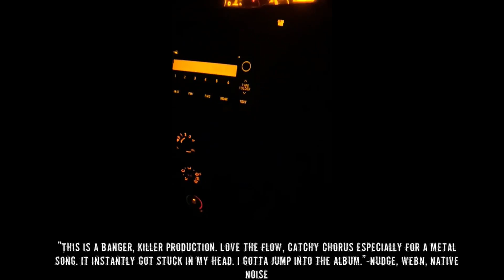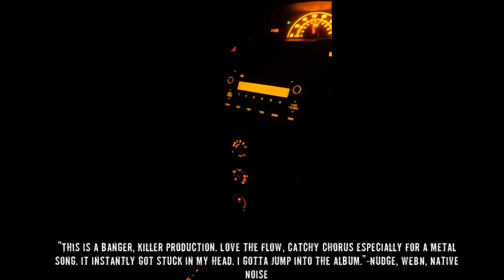Recurrence - "Equilibrium" featured on WEBN 102.7 Native Noise!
We recently had our single “Equilibrium” featured on WEBN 102.7 Cincinnati radio’s Native Noise, where DJ Nudge has this to say about our song:

 “This is a banger, killer production, love the flow, catchy chorus especially for a metal song. It instantly got stuck in my head. I gotta jump into the album.” - Nudge / Adam Medley, WEBN On-Air Host of Native Noise, February 8th, 2024”

You can view the official music video for “Equilibrium” on our channel and download the song at our Bandcamp and stream it everywhere!

THE unstoppable force of melodic death metal RECURRENCE released their debut album THE EXIT on September 23, 2023 via YYMBR Records. The album was mixed and mastered by J-F Dagenais (KATAKLYSM) and with artwork by Niklas Sundin (ex-DARK TRANQUILLITY). It is available at Bandcamp, YouTube, Spotify, and all digital platforms worldwide. Follow Recurrence on Instagram or at their official website to stay up to date.